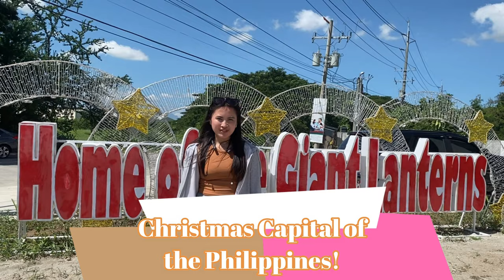GROUP 8 - ANGAT, San Fernando! VLOG - RPH FINAL OUTPUT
✨Abe-abe tamu king pamanuklas king santing ning San Fernando!✨

Cabalen, ayni na ing panenayan yu! Tara na at tuki ka keng pamagtuklas king makamulalang santing at kalugud-lugud a siyudad ning San Fernando City, Pampanga!

🚗Lukluk, malbe, at makyabe!🚗

Mekeni, malaus ko pu!💙💛🤍

GROUP 8
LEADER: TIZON, Stephanie G.

MEMBERS:
GABARDA, Chezka
ROQUE, Mark Andrei
TUNGOL, Nicole
VELASQUEZ, Pamela Kathleen

REFERENCES:
- San Fernando Pampanga Station of NSCR Railway as of ... › san-fernando-pampang…

Edited by Stephanie G. Tizon
Script Writer: Chezka Gabarda
Caption Editor: Chezka Gabarda, Andrei Roque, Nicole Tungol & Pamela Velasquez